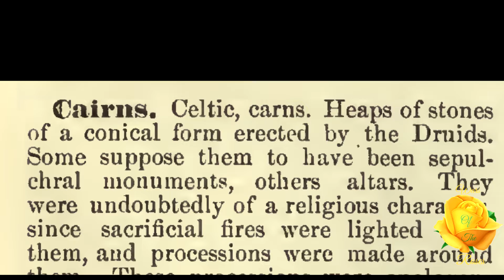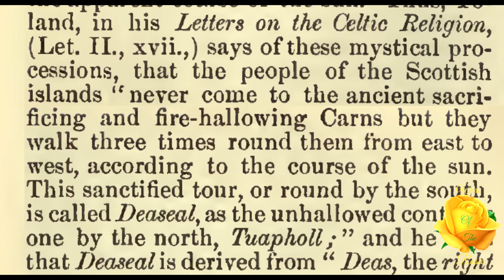Cairns: Encyclopedia of Freemasonry By Albert G. Mackey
“Celtic, carns. Heaps of stones of a conical form erected by the Druids. Some suppose them to have been sepulchral monuments, others altars.” This is, Cairns, Encyclopedia of Freemasonry By Albert G. Mackey